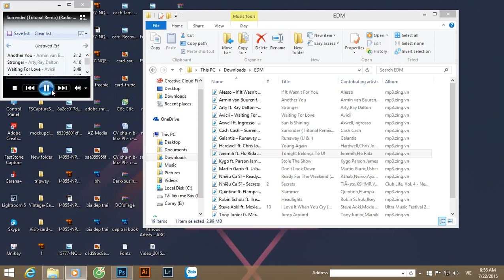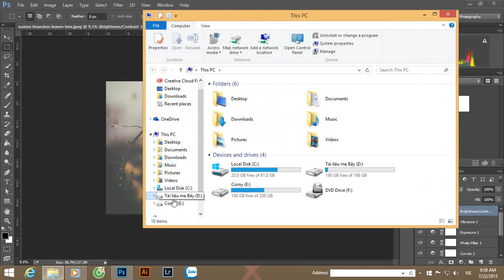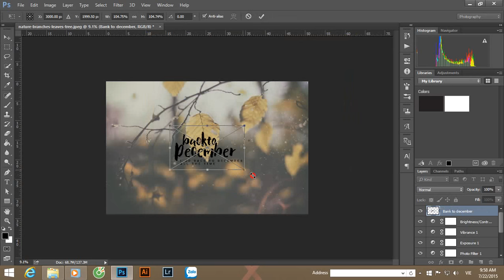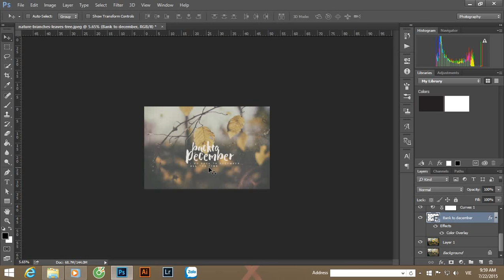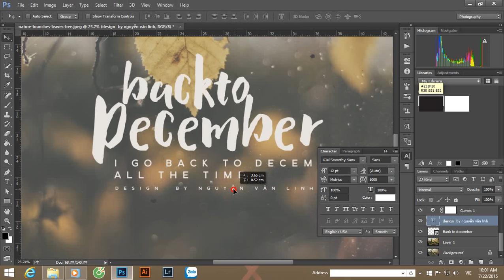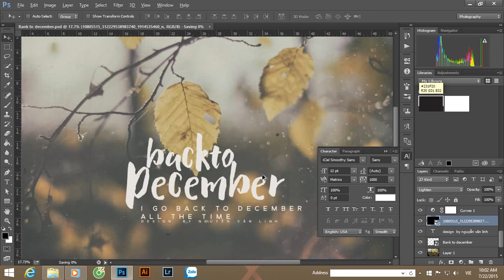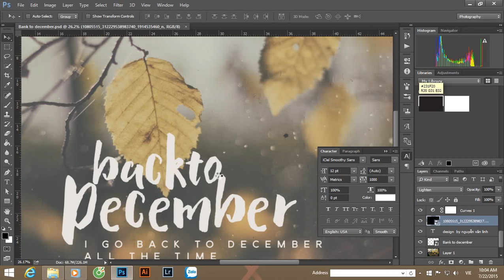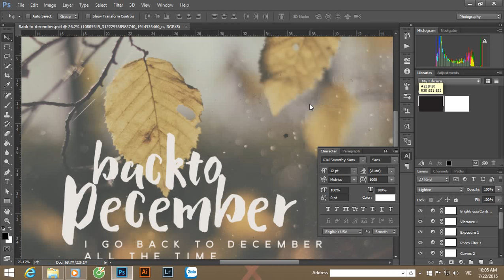[Photo Quote] Back To December - Design By Nguyễn Văn Linh